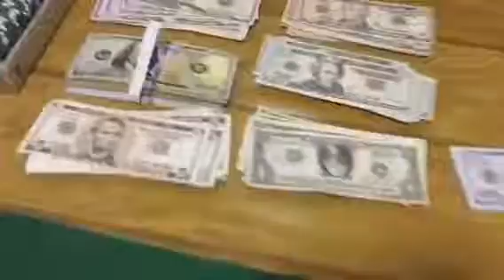The WORSE POSSIBLE LUCK In Roulette ($5,000) BET !!!!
Today I will show you how to possibly lose $5,000 in one Roulette spin. Brace yourselves, for the bad luck. Enjoy!